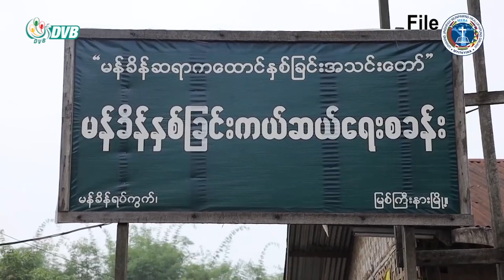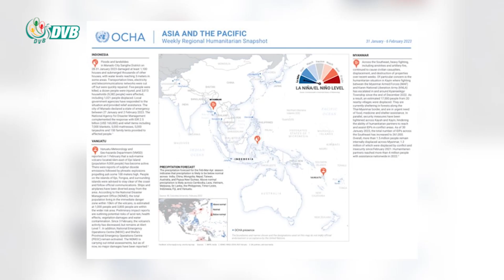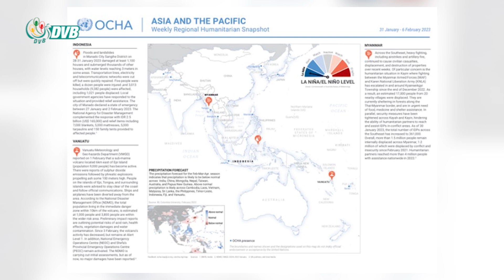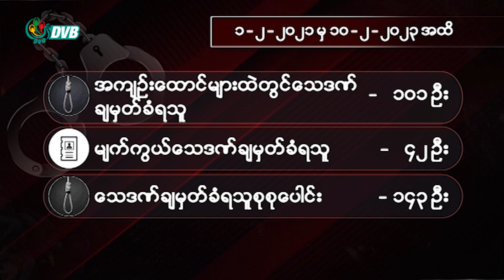DVB Digital မနက် ၉ နာရီ သတင်း (၁၁ရက် ဖေဖော်ဝါရီ ၂၀၂၃)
- ဆယ်စုနှစ်တစ်ခုကျော်ကြာ စစ်ဘေးရှောင်လာခဲ့ကြတဲ့ ကချင်ပြည်နယ် မြစ်ကြီးနားမြို့ပေါ်က စစ်ရှောင်စခန်းတချို့ နေရပ်ကိုပြန်ဖို့ ပြင်ဆင်
- ကရင်ပြည်နယ် လုံခြုံရေးအခြေအနေ စိုးရိမ်စရာဖြစ်နေ၊ လူဦးရေ ၁၇,၀၀၀ ခန့် နေရပ်စွန့်ခွာတိမ်းရှောင်နေရ